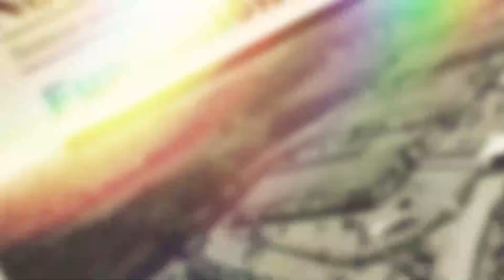Noticia del Día | Noviembre 25 de 2024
🛑Educación virtual de calidad, con sentido humano y conectada con el mundo.

☑️Única IES virtual en Colombia que integra las tres líneas de formación: primaria y bachillerato virtual a través de nuestro Cibercolegio UCN; técnicas laborales –ETDH- Centro laborem; Educación superior Católica del Norte☑️